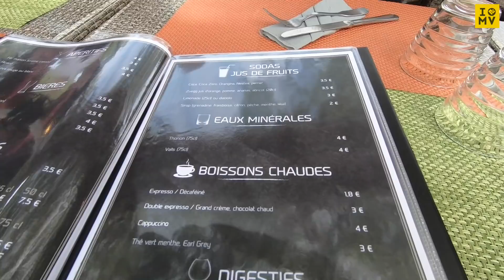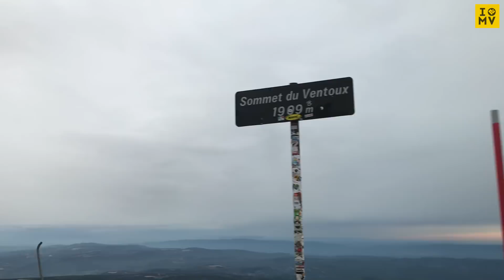WKG v Mont Ventoux - Part 4. LET'S DRONE!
Today was a rest day, so we obviously did a few sprints! :D